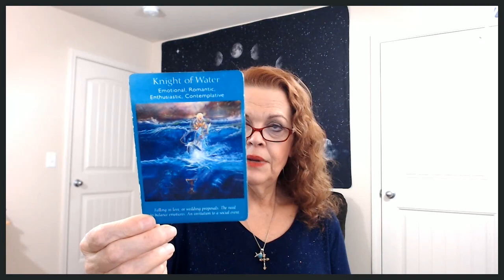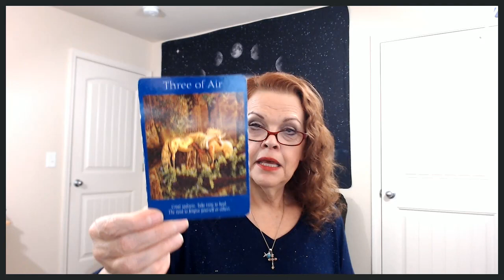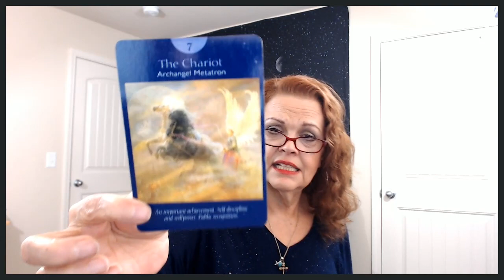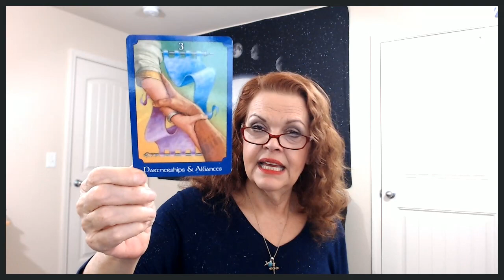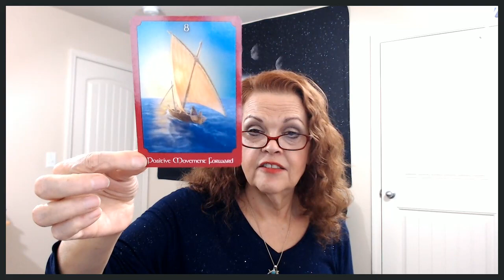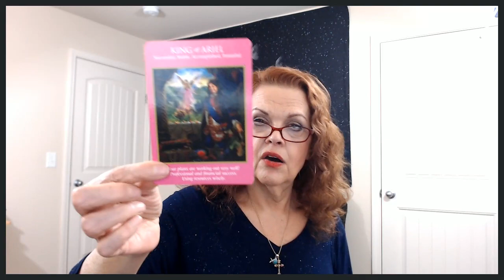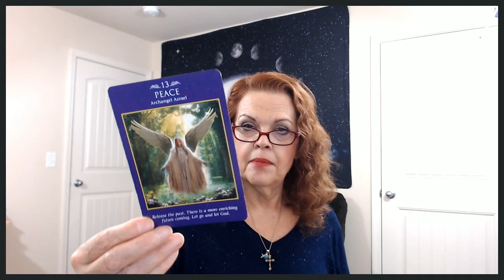Aries In Pisces Season February 19 to March 20, 2020 No High Drama For YOU!